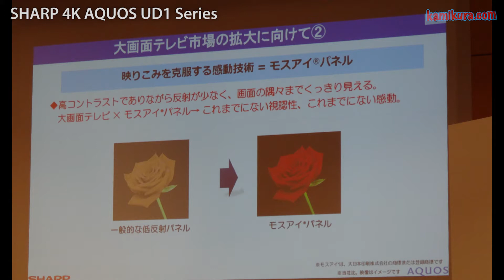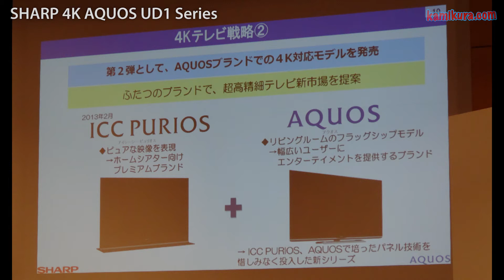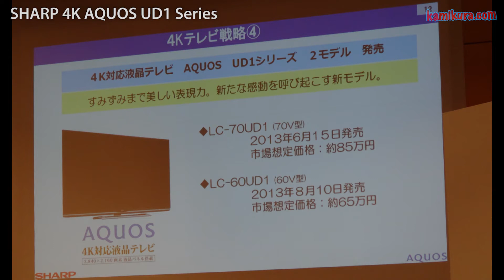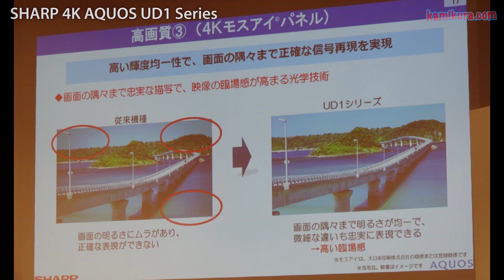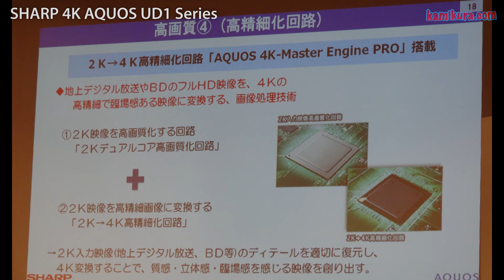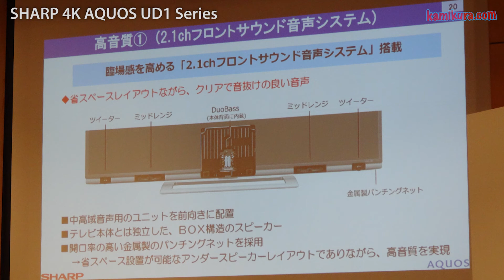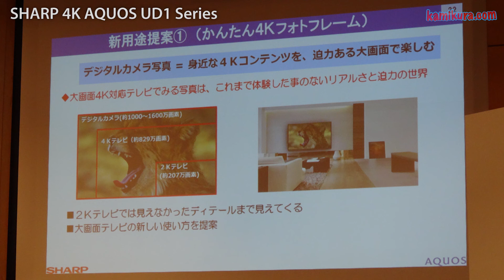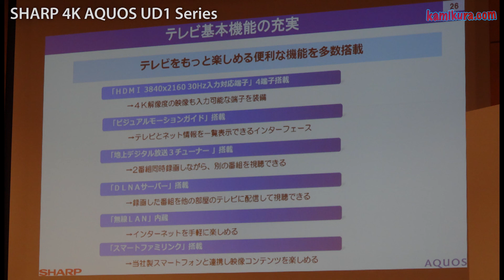SHARP 4K AQUOS UD1シリーズ発表会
シャープの一般市場向け4Kアクオスの発表会